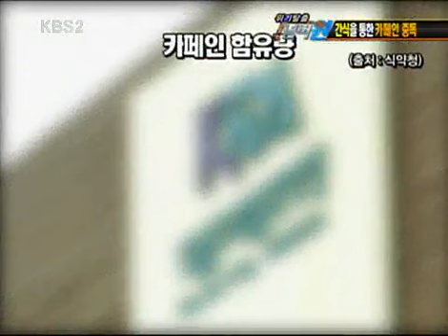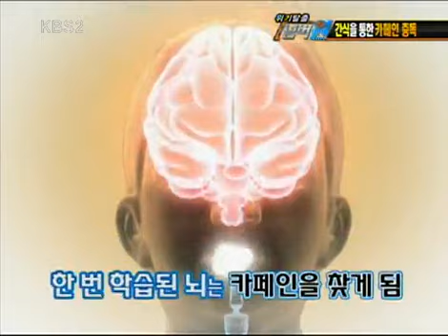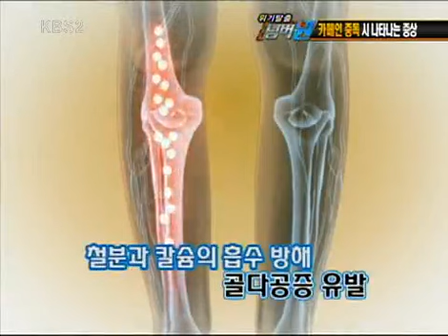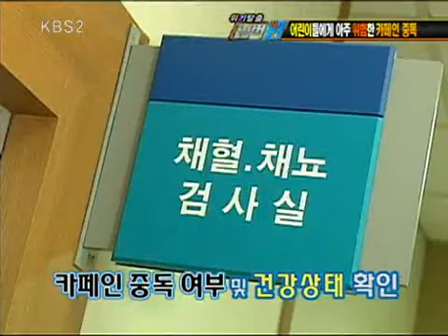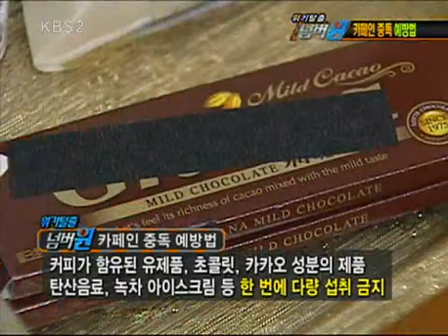위기탈출 넘버원 - Crisis Escape No1 20100614 #002